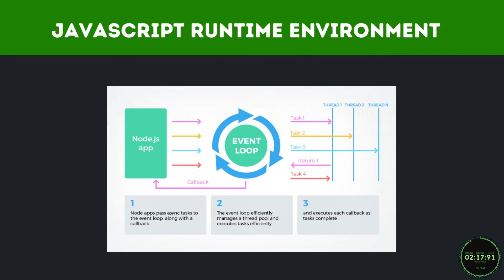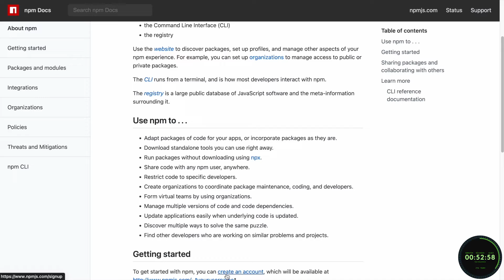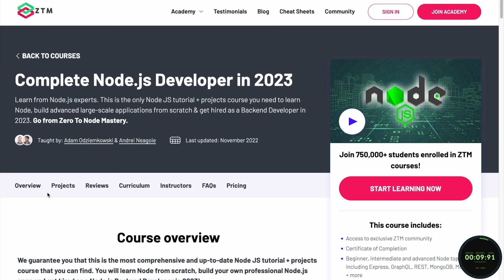What is Node? | Node Explained in 2 Minutes For BEGINNERS.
What is Node? What is Node used for? Why should you learn this popular JavaScript runtime? We'll get you caught up in under 2 minutes.

Node has been a staple in software development for a very long time! Now that doesn't mean that there aren't direct competitors to this JavaScript runtime.

But competitors or not, this runtime has stood the test of time and is still the pound-for-pound king of server development. Come see what it's all about 🤩

💥 Who is our Node course for?

◾ Students who are interested in going beyond all of the other "beginner" Node tutorials
◾ Programmers who want to learn the most in-demand skills of a Backend Developer
◾ Developers that want to be in the top 10% of NodeJS Developers
◾ Students who want to gain experience working on large, scalable applications
◾ Bootcamp or online tutorial graduates that want to go beyond the basics
◾ Backend Developers who want to learn and master NodeJS
◾ Frontend Developers and Web Developers who want to get into the backend development world or become Fullstack Developers
◾ You want to learn from Senior Developers who have real-world industry experience

💥 Some of the topics you'll learn in our Node JS course

Beginner sections:

◾ Node JS fundamentals (ex: Asynchronous programming, Node vs PHP vs Python, event loops)
◾ Module System
◾ Package Management
◾ File I/O (we'll be building our first project where you'll discover real-life planets)
◾ Web Servers
◾ Express.js

Advanced Node.js sections (not found in most node tutorials):

◾ Use NASA data with the SpaceX API to build and deploy a large-scale MERN stack project
◾ Improving Node Performance
◾ Databases (NoSQL vs SQL, PostgreSQL vs MongoDB and adding a MongoDB to our NASA project)
◾ Working with REST APIs
◾ Authentication (security, helmet.js, Google OAuth, passport.js)
◾ Deployment and CI/CD
◾ Node Production and the Cloud (AWS)
◾ GraphQL (GraphQL vs REST, build a GraphQL API)
◾ Sockets (WebSockets, Socket io)
◾ Bonus Sections on Deno, Advanced Asynchronous JavaScript, SQL, and TypeScript!

💥 Why take this Node JS course?

This course is focused on efficiency so that you never have to waste your time on confusing, out-of-date, incomplete Node tutorials anymore. This is the most comprehensive Node course you will find to learn everything from beginner to advanced topics and give you the hands-on experience to become a Senior Backend Developer.

Here are 3 reasons why this course is unlike any other Node course or Node tutorial out there:

1️⃣ Yes, you will build mini projects like most other courses. But unlike other courses, you will also build a NASA Space launch application using Node.js, Express Framework, RESTful APIs (from SpaceX), GraphQL, and much more!

This is a massive, full-stack MERN app. You will be using best practices where we consider performance, scalability and security to build this production-ready space launch system app. Let’s just say... we don’t shy away from the advanced topics 🚀

2️⃣ Learn Node from the best. This course is taught by Adam Odziemkowski and Andrei Neagoie, two Senior Developers who have actually worked on massive projects for some of the top tech companies in the world.

Adam has been working as a tech lead for backend systems for top companies with revenues exceeding $50 billion, including projects like Tesla Power Wall and Blackberry.

Andrei is a Senior Developer turned Instructor. Andrei has worked on projects for large IPO'd tech companies in both Silicon Valley and Toronto. 750,000+ students from around the world have taken his courses with his graduates now working at companies like Google, Amazon, Shopify and Tesla.

3️⃣ This Node course will never be out-of-date. We will continually update the course with new lectures, resources and content so that you'll continue to learn Node best practices and keep your skills up to date.